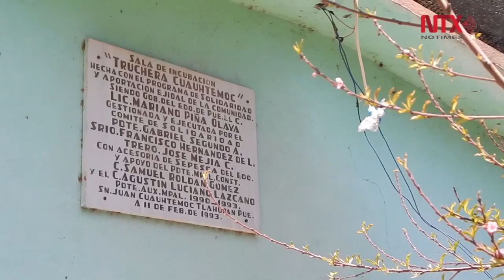Agua cristalina y bosque, en ejido de San Juan Cuauhtémoc, Puebla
El Ejido de San Juan Cuauhtémoc  ofrece a los visitantes paisajes naturales, desde agua cristalina y bosque, hasta la posibilidad de pescar su propia trucha en el criadero del lugar